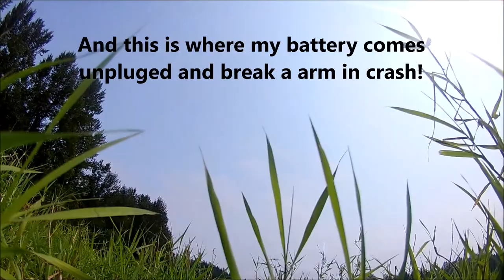Alder island flight video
short flight to the Alder Island.